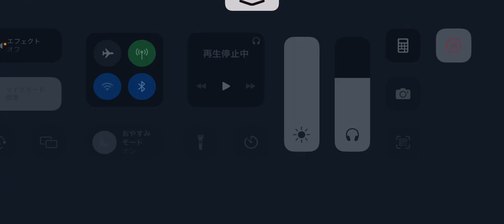第五人格 協力狩り リッパー バルク 永眠町【バルク 血塗れ天使】2023年3月6日